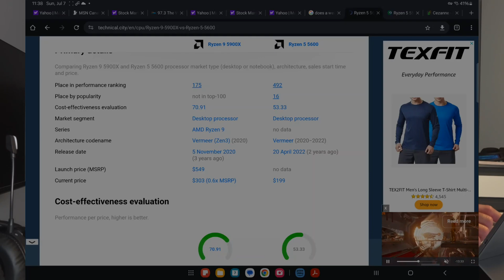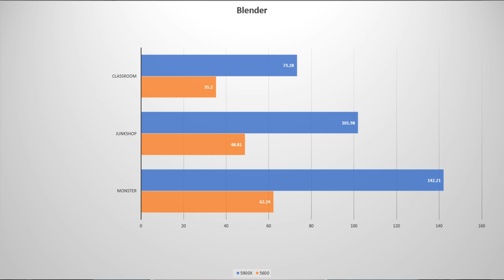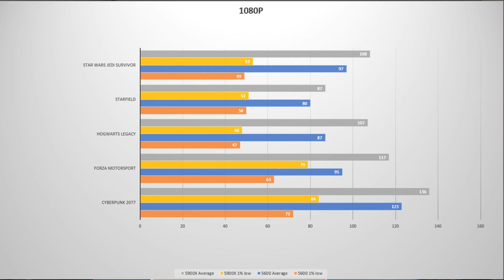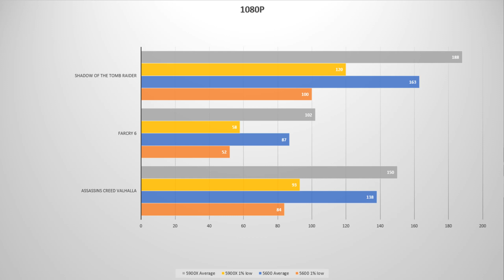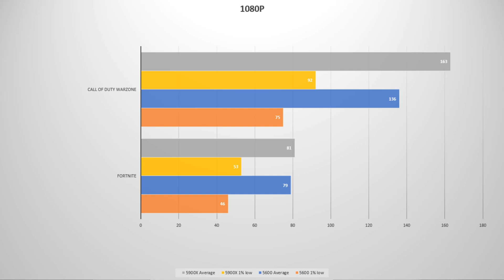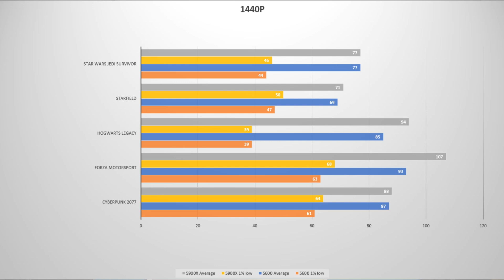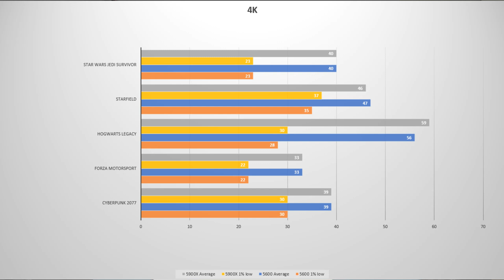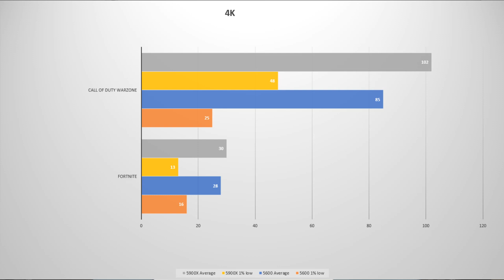Ryzen 5 5600 vs Ryzen 9 5900x Benchmarks.1080P/1440P/4K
Benchmarking the performance difference between a Ryzen 5 5600 and a Ryzen 9 5900x using an RTX 4070 TI. 10 game test in 1080P, 1440P and 4K (Cyberpunk 2077, Forza Motorsport, Hogwarts Legacy, Starfield, Star Wars Jedi Survivor, Assassins Creed Valhalla, Farcry 6, Shadow Of The Tomb Raider, Fortnite, Call of Duty Warzone.

Main System
ram : G.SKILL Trident Z5 RGB Series 32GB (2x16GB) DDR5 6400MHz CL32

0:00 5600 vs 5900x specs
2:27 Cinebench R23
2:52 Blender
3:56 AAA games 1080P
7:33 Older games 1080P
9:07 ESports 1080P
11:08 AAA games 1440P
12:56 Older games 1440P
14:03 ESports 1440P
15:19 AAA games 4K
16:22 Older games 4K
17:07 ESports 4K